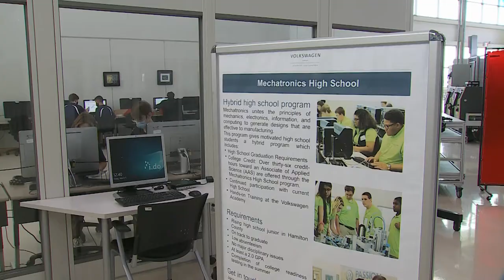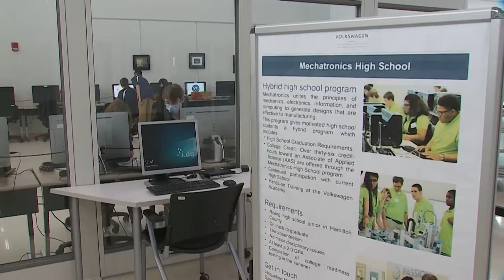The Mechatronics Academy at Volkswagen – Chattanooga State Early College Program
The Mechatronics Academy at VW (MAV) is a unique partnership between Chattanooga State, Hamilton County Department of Education, and Volkswagen Chattanooga. Blending high school, dual credit, and dual enrollment courses, this program is designed to give students a jump start on the path to future success in Mechatronics. Students entering their 11th or 12th grade year of high school are eligible to apply.
To learn more and to apply to the Mechatronics Academy at VW, visit chattanoogastate.edu/early-college